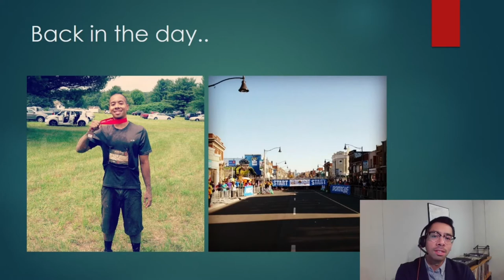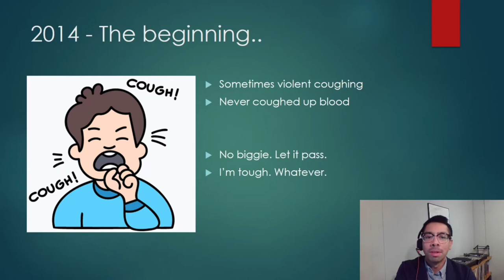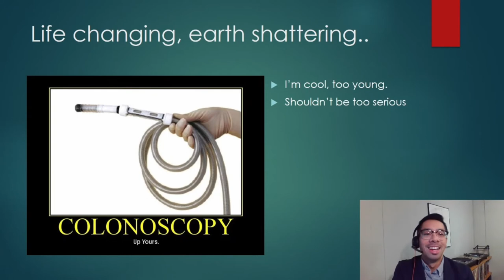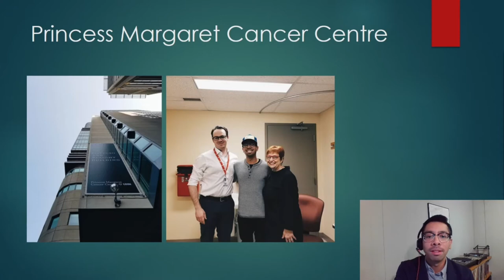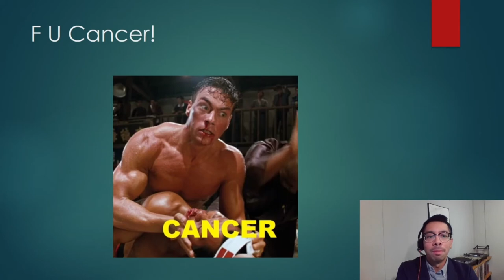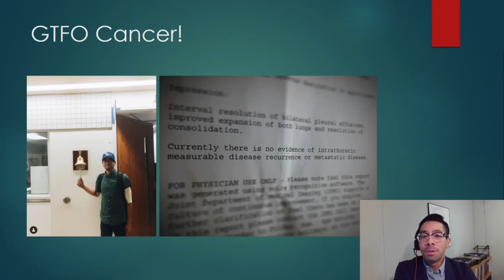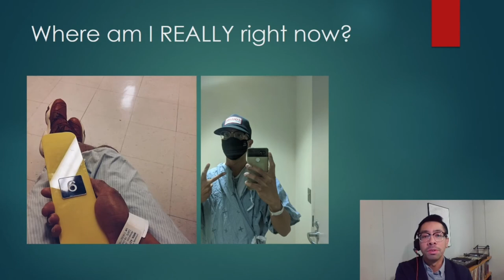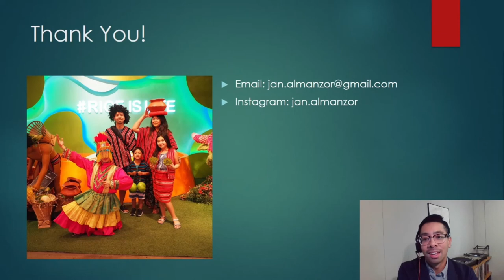9 Jan Almanzor - Coping with Stomach Cancer - Five Years and Beyond